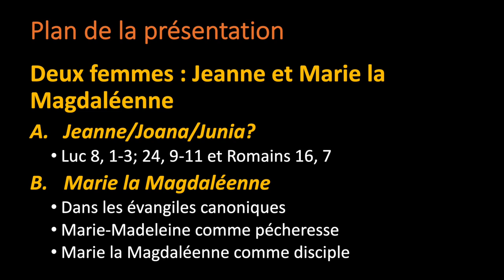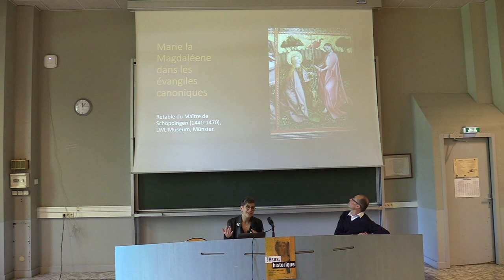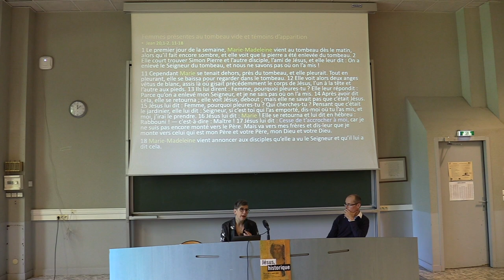Autour de Jésus : quelques femmes un peu oubliées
Conférence de Valérie Nicolet, Professeur de Nouveau Testament à l'Institut protestant de théologie (Paris) lors de la journée d'étude "Jésus, historique", le 14 juin 2019 à Metz (Université de Lorraine).

Président de séance : Yves Meessen (Université de Lorraine)

Chaque année, le département de théologie de l'Université de Lorraine propose une journée à destination du grand public, pour diffuser les recherches en théologie. Pour en savoir plus sur le département de théologie de l'Université de Lorraine, ses activités et ses formations